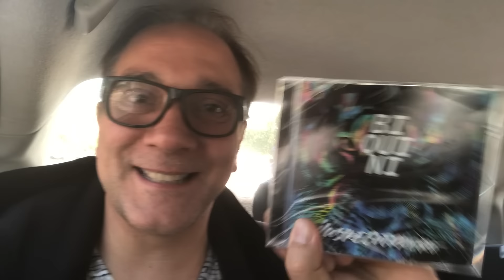Biquini Cavadão - Resumindo 2018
Um pequeno resumo do ano de 2018, para o Biquini Cavadão. Graças a vocês, cheio de novidades!  Curta, dê o seu "like", assine o canal e passe para todo mundo ver!